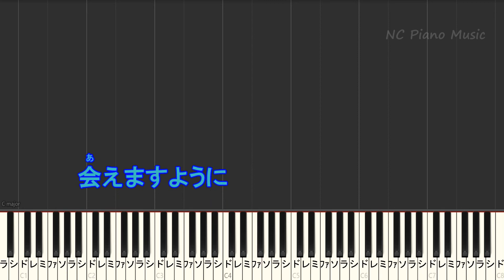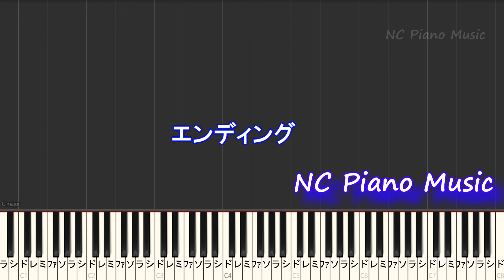再会 LiSA × Uru 【男性 キー下げ -6(+6) カラオケ 】 (by Ayase) 【メロあり 歌詞 ピアノ ハモリ フル】キー上げ+6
LiSA  カラオケ&ピアノリスト /
【カラオケ キー下げ -4】
劇場版アニメ「鬼滅の刃」無限列車編 主題歌 / リサ/

竈門炭治郎のうた / 椎名 豪 featuring 中川 奈美（アニメ「鬼滅の刃」第19話『ヒノカミ』挿入歌）かまどたんじろうのうた
「SAO Movie 劇場版 ソードアート・オンライン -オーディナル・スケール-」主題歌 キャッチザモーメント

Demon Slayer: Kimetsu no Yaiba OP Gurenge ぐれんげ Instruments for Karaoke with Lyrics